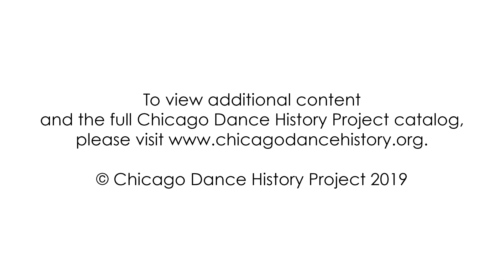Jan Erkert: Annual Check ups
Dancer, choreographer, and educator, Jan Erkert, describes how the annual check-ups that started with her parents have helped shift her career.
Artistic/Executive Director: Jenai Cutcher
Interviewer: Jenai Cutcher
Digital Media Production: Sean Rafferty